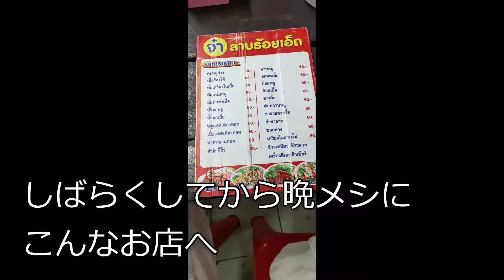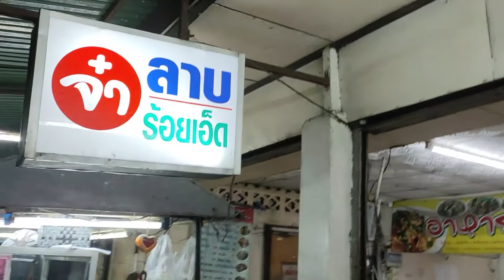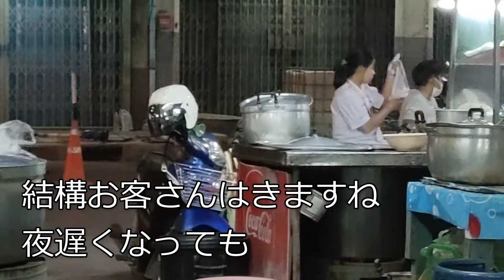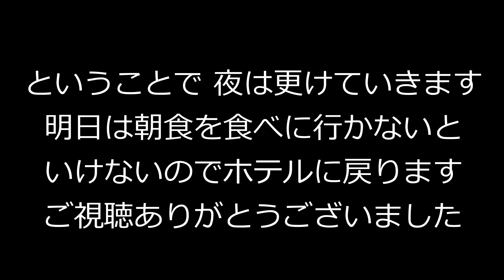【コラート2日目 夜 イサーン料理と夜の街ぶらぶら】前回気になっていたイサーン料理店へ飲みに行きます。〆はイサーン風もつ煮とお粥、ビールで流し込みます。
コラートの町はそんなに大きくはないようですが、徒歩でうろうろには限られた範囲になってしまいます。流行っている店は若者向けのおしゃれなバーが多いようでおっさんがだらだら飲むにふさわしい店はあまりなさそうです。まあ、そこは経験と勘を頼りに探します。